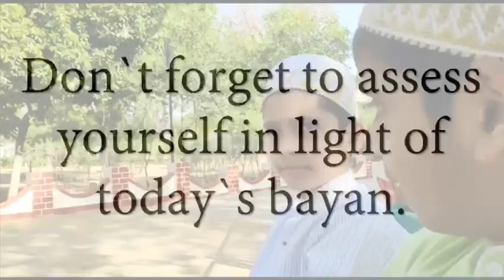Shehrullah al-Moazzam Bayan 10 Revision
Qardan Hasanah